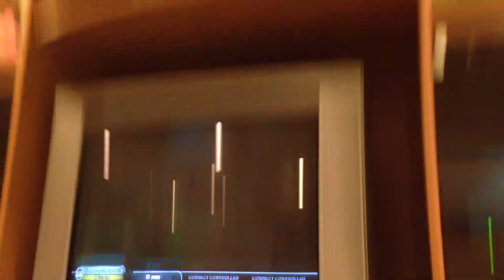Pro Keys: Veil of Illumination Part II - I beat Pikachu Bzzz's Score!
Took about an hour. I could probably see 300k and maybe even 4 stars possible I get better at the chorus and post-solo chords. What is the 4 star cutoff anyway, Maze? This is around 3.6 stars.